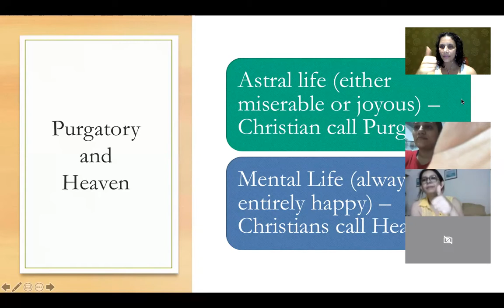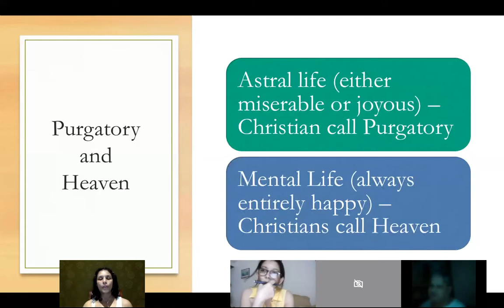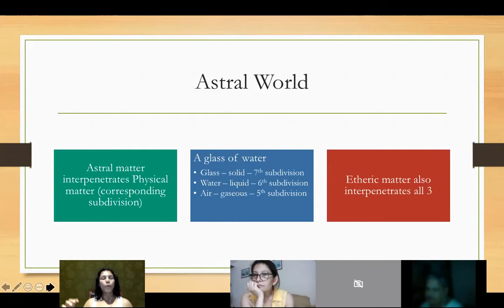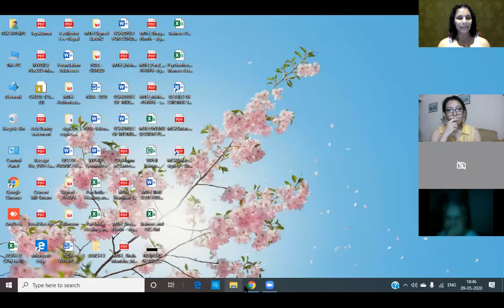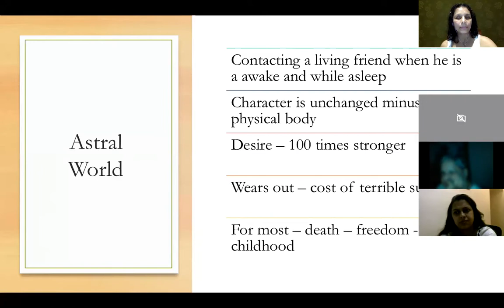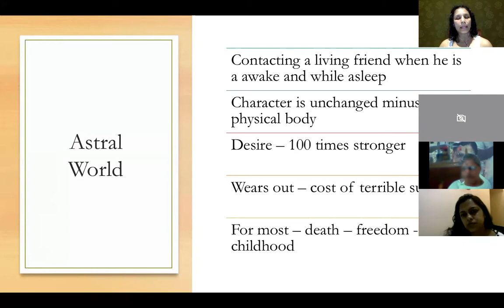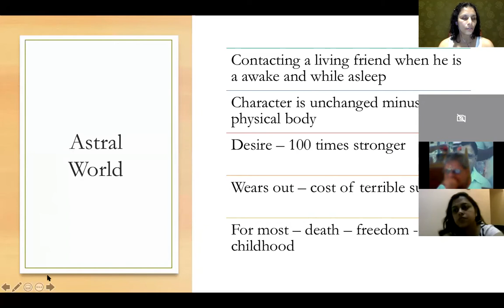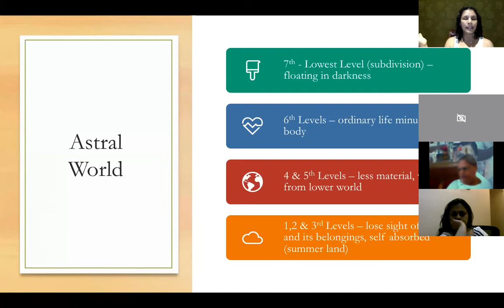Textbook of Theosophy Chapter 6 continues